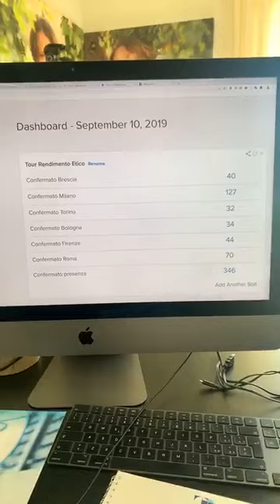Tour Rendimento Etico GRATIS 🏘| Andrea Maurizio Gilardoni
💥 Rendimeto Etico tour gratuito!

Se vuoi diventare un investitore consapevole, se vuoi scoprire come funziona il Crowdfunding immobiliare, se vuoi capire il mercato in Italia e vuoi sapere come facciamo a comprare a prezzi bassissimi partecipa alla serata ... è GRATIS!

Scopri le date e le location cliccando il link.